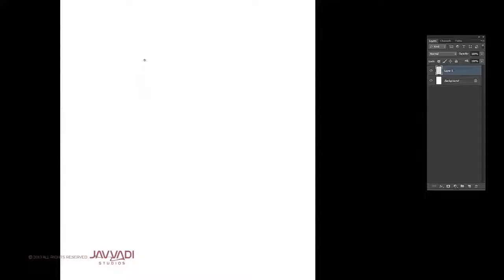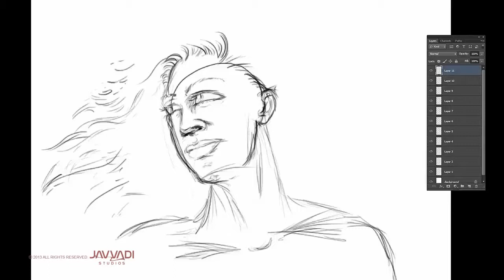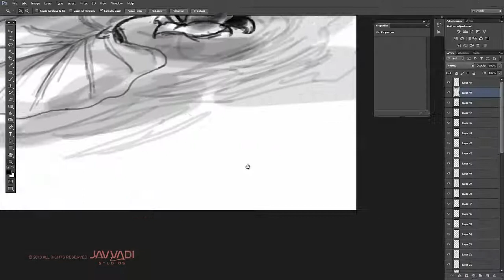Lady in water